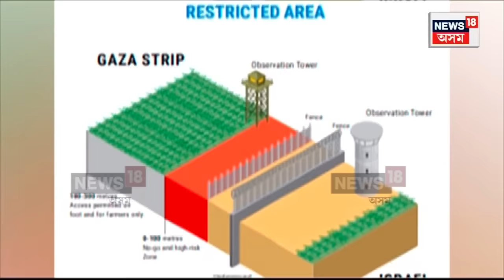Israel Preparing 'sponge bomb' Explained : Hamas ৰ সুৰংগত ইজৰাইলৰ ‘Sponge Bomb’ | N18V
Israel Preparing 'sponge bomb' Explained : Hamas ৰ সুৰংগত ইজৰাইলৰ ‘Sponge Bomb’ | Hamas ৰ বিৰুদ্ধে ইজৰাইলে ব্যৱহাৰ কৰিব 'Sponge Bomb’ | কিন্তু কি এই Sponge Bomb’ ? কেনেকৈ ব্যৱহাৰ কৰিব এই Sponge Bomb’ ?